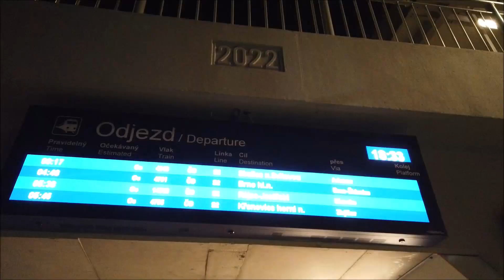Železniční zastávka Bílovice nad Svitavou po rekonstrukci - 12/2022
večerní prohlídka rekonstruované zastávky Bílovice nad Svitavou.
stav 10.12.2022